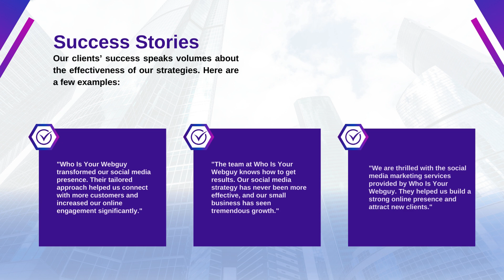Mountlake Terrace Social Media Marketing Strategy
In today’s digital age, a well-crafted social media marketing strategy is essential for businesses aiming to thrive online. At Who Is Your Webguy, we specialize in creating and executing effective Mountlake Terrace Social Media Marketing Strategy that help businesses in Mountlake Terrace stand out in a crowded marketplace. As the top social media marketing agency in Mountlake Terrace, we are committed to delivering results that drive engagement, increase brand visibility, and boost your bottom line.

Tailored Social Media Marketing Strategies

Our approach to social media marketing is all about customization. We understand that every business is unique, and so are its needs. Whether you're a small business looking to establish a strong social media presence or a larger company seeking to enhance your existing strategy, we create tailored solutions that align with your goals. Our Mountlake Terrace social media marketing strategy is designed to address your specific challenges and capitalize on your opportunities.

As the leading social media marketing agency in Mountlake Terrace, we offer a comprehensive range of services to help your business succeed online with a focused Mountlake Terrace Social Media Marketing Strategy.
Here’s what makes us different:

Strategic Planning: We begin by understanding your business objectives, target audience, and competitive landscape. As the top social media marketing agency in Mountlake Terrace, our team then develops a detailed social media marketing plan that includes content creation, scheduling, and engagement tactics tailored to your needs.

Content Creation: Engaging and high-quality content is at the heart of any successful social media strategy. Our creative team crafts compelling posts, graphics, and videos that resonate with your audience and reinforce your brand message.

Targeted Advertising: We utilize advanced targeting options to ensure your ads reach the right audience. As the top social media marketing agency in Mountlake Terrace, our strategies are designed to maximize your return on investment by driving relevant traffic and generating leads.

Analytics and Reporting: Tracking and analyzing performance is crucial for optimizing your social media efforts. We provide regular reports that highlight key metrics and insights, allowing us to refine our strategy and ensure continued success

Social Media Marketing for Small Businesses

For small businesses in Mountlake Terrace, social media marketing can be a game-changer. Our services are designed to help you build a strong online presence without breaking the bank. We focus on cost-effective strategies that deliver measurable results, helping you reach your target audience and grow your business. From crafting engaging posts to managing your social media accounts, we handle all aspects of your social media marketing so you can focus on what you do best—running your business.

Success Stories

Our clients’ success speaks volumes about the effectiveness of our strategies. Here are a few examples:

Their tailored approach helped us connect with more customers and increased our online engagement significantly."

"The team at Who Is Your Webguy knows how to get results.

"We are thrilled with the social media marketing services provided by Who Is Your Webguy. They helped us build a strong online presence and attract new clients."

Ready to take your social media marketing to the next level? At Who Is Your Webguy, we are dedicated to helping businesses in Mountlake Terrace succeed with top-notch social media strategies. to learn more about our services.

Let us be your partner in mastering social media marketing.